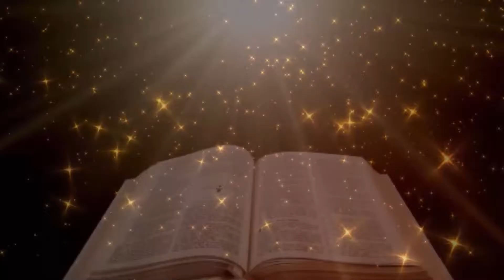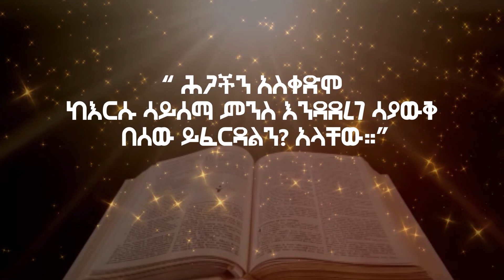ክፍል 1_በ2012ዓ.ም ሪቮሉሽን አስነሳለው /ነብይ በላይ ሽፈራው/ @ኒቆዲሞስ ሾው /GMM TV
ኒቆዲሞስ ሾው /አዘጋጅና አቅራቢ ትዕግስት እጅጉ/
ዘወትር እሁድ  9፡00 -10፡00
/GMM TV የለውጥ ድምፅ/